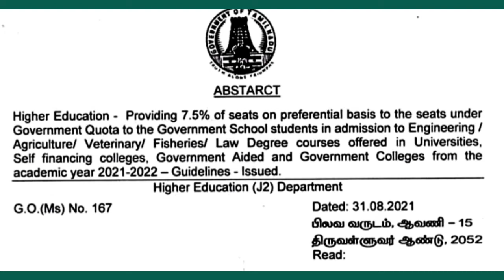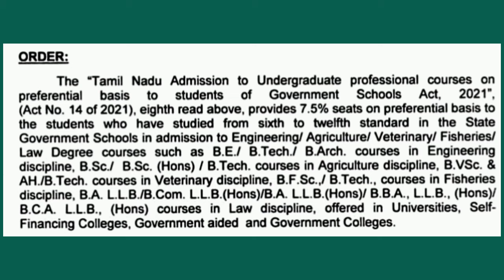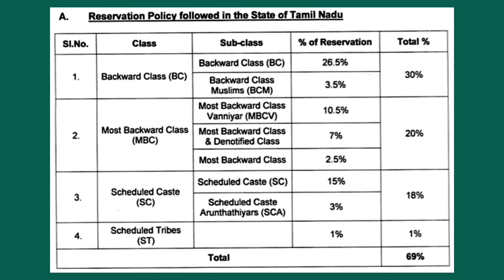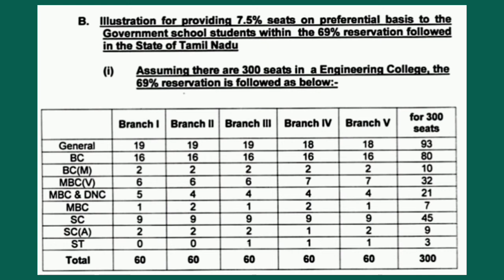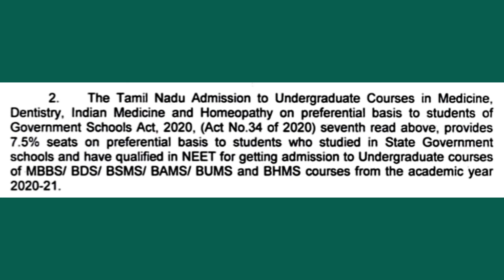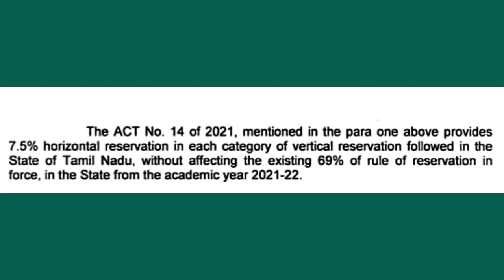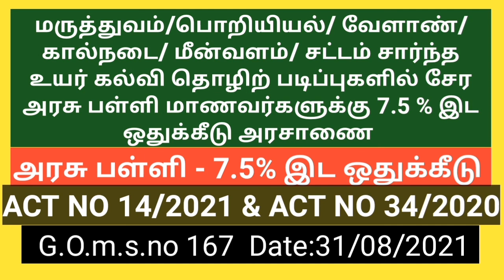அரசு பள்ளி மாணவர்களுக்கு 7.5% இட ஒதுக்கீடு அடிப்படையில் தொழிற்கல்வி படிப்புகளில் கல்லூரி சேர்க்கை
@BeBRIGHTcp அரசாணை நிலை எண் 167 நாள்: 31/08/2021 சுயநிதி கல்லூரிகள் உட்பட அனைத்து தொழிற்கல்வி ( Eng, Agri, Veterinary, Fisheries, Law ) வழங்கும் கல்லூரிகளிலும் 6 முதல் 12 ஆம் வகுப்பு வரை அரசு பள்ளியில் பயின்ற மாணவர்களுக்கு 7.5% இட ஒதுக்கீடு  முன்னுரிமை